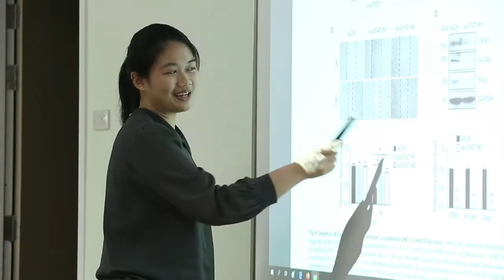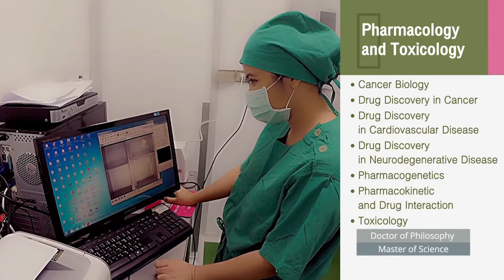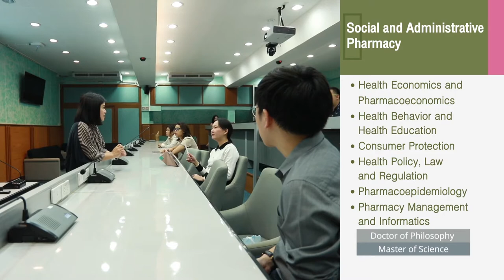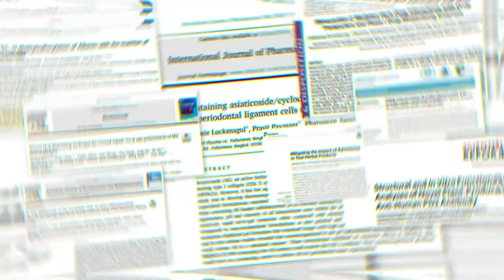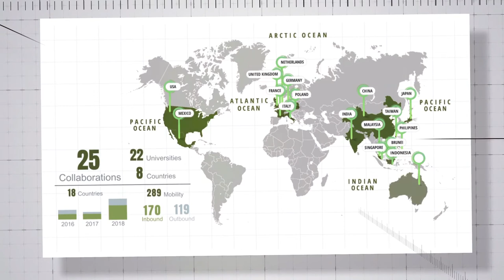Introduction of Faculty of Pharmaceutical Sciences, Chulalongkorn University-Active Recruitment 2021